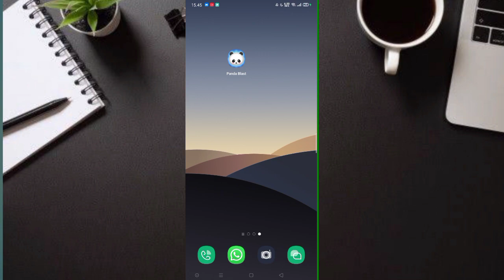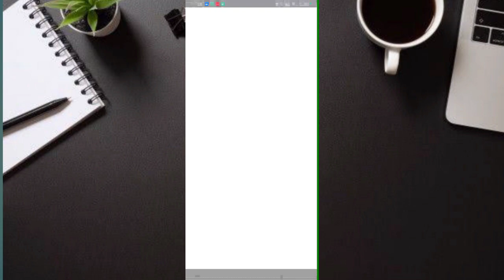🔴BARU RILIS APLIKASI PENGHASIL SALDO DANA,GOPAY || TERBUKTI MEMBAYAR SECARA CEPAT DAN GRATIS 🤑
➡️Download Aplikasi di Google Playstore

aplikasi penghasil uang offline
aplikasi penghasil uang asli tanpa undang teman
aplikasi penghasil uang ajak teman
aplikasi penghasil uang resmi dari pemerintah
aplikasi penghasil uang besar
aplikasi penghasil uang crypto
aplikasi penghasil uang cepat dan banyak
aplikasi penghasil uang cepat ke dana
aplikasi penghasil uang cuma login
aplikasi penghasil uang cashpop
aplikasi penghasil uang fb
aplikasi penghasil uang isi survey
aplikasi penghasil uang internasional
aplikasi penghasil uang jutaan perhari ke dana
5 aplikasi penghasil uang terbaik
6 aplikasi penghasil uang
aplikasi 60s penghasil uang
6 aplikasi penghasil uang 2022
aplikasi penghasil uang 9apps
9 aplikasi penghasil uang
aplikasi penghasil uang dalam 1 jam
aplikasi penghasil uang 2022 terbukti membayar langsung ke rekening
aplikasi mrewards
aplikasi penghasil shoppe cash
aplikasi lucktok